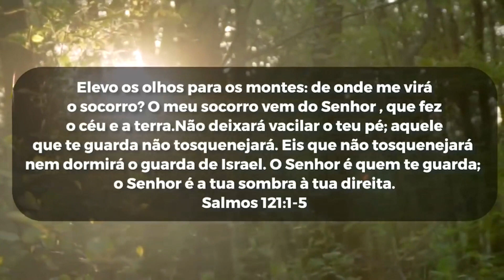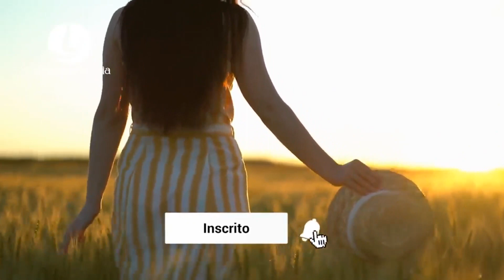Virgínia Arruda | MENSAGEM PROFÉTICA DE ESPERANÇA - A Palavra do Dia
A Bispa Virgínia Arruda traz uma mensagem poderosa, uma profecia de esperança para a sua vida.